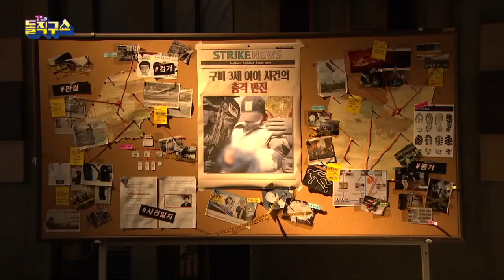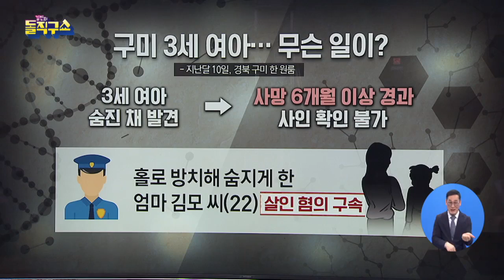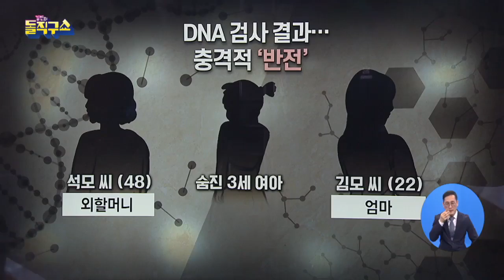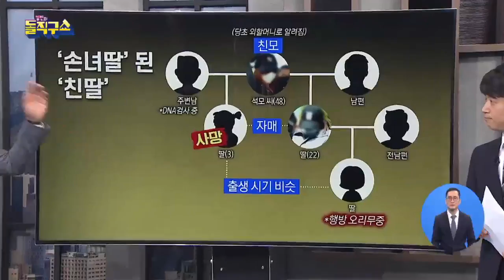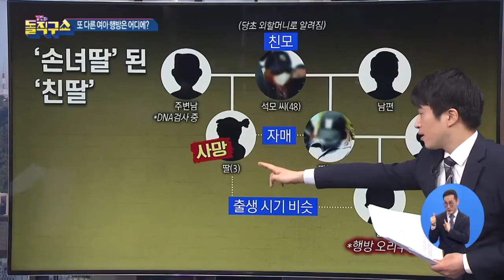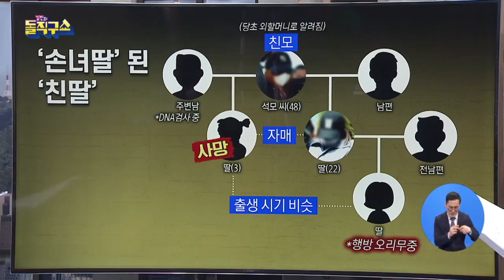[사파남]구미 3세 여아 미스터리…3세 여아 진짜 엄마는 누구? | 김진의 돌직구 쇼 694 회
지난 2월 경북 구미에서 방치돼 숨진 '3세 여아' 발견
＂집 비워달라＂ 연락에…딸 집가서 시신 발견
숨진 아이 친모는 '외할머니'…진짜 손녀 행방은 '오리무중'